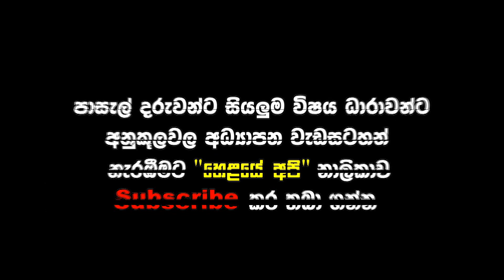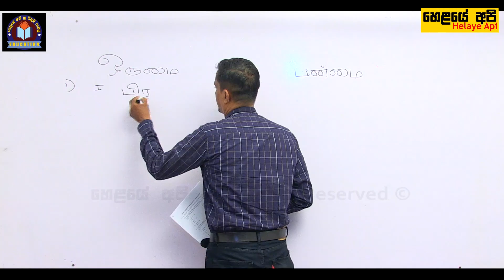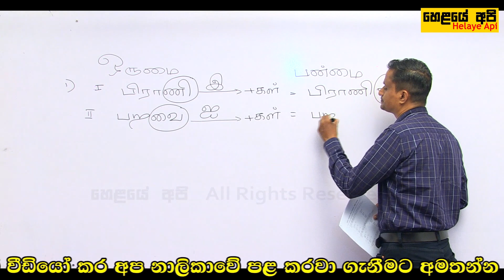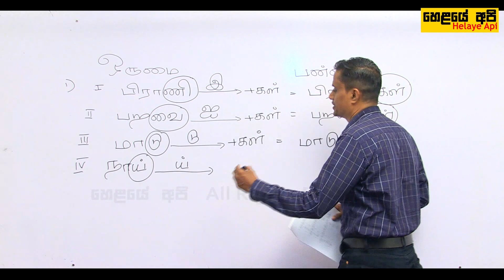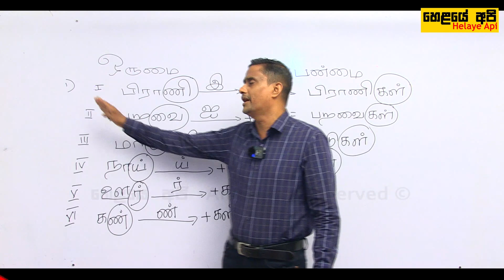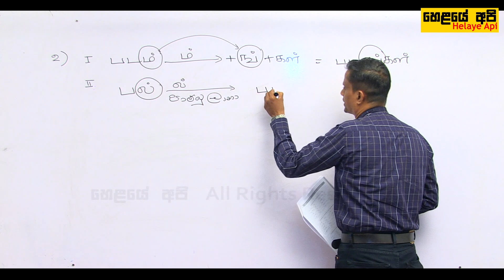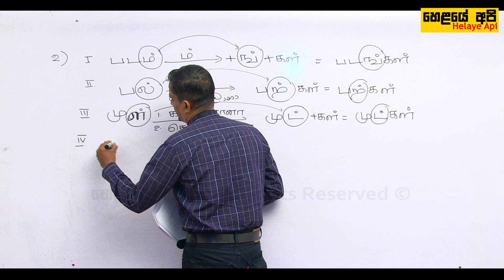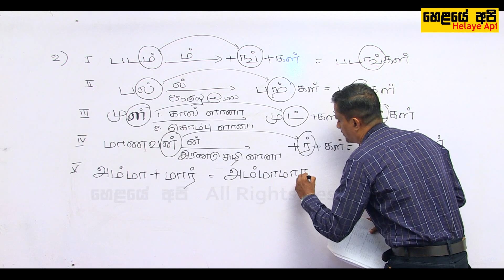දරුවන්ට සහ වැඩිහිටියන්ට දෙමළ පන්ති මාලාව |1 පාඩම (1කොටස) ජවාන් සර්helayeapi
ඔබ මොනයම් ⁣හෝ විෂය ධාරාවක් උගන් වන ගුරුවරයකු හෝ ගුරැවරියක නම් මෙලෙස එම පාඩම් වීඩියෝ ගත කරවා ගැනීමට, වීඩියෝ ගත කරවා අප නාලිකාවේ පල කරවා ගැනීමට කැමතිනම් අදම අමතන්න.. 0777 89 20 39